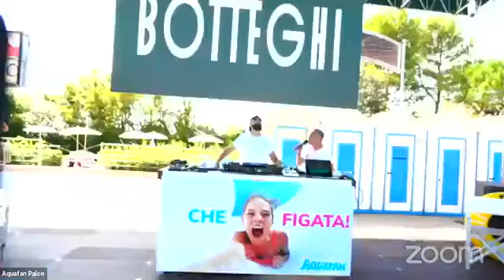PV Summer Party Virtuale Puntata 38 da Aquafan Riccione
PVS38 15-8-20 Matteo Botteghi Andrea Casta Rudy Zerbi